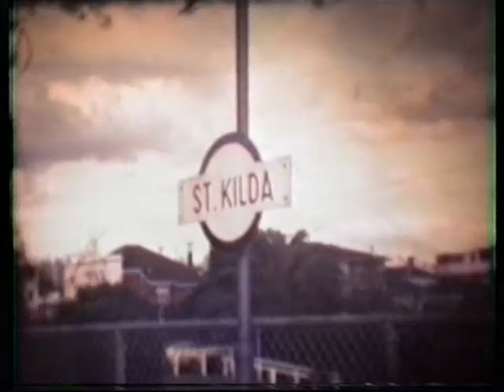St Kilda & Port Melbourne TRAINS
SORRY ABOUT THE MUSIC
Trains running to St Kilda & Port Melbourne befor conversion to Light Rail
This is very old 8mm film filmed around ? late70s early 8os from memory.
I didn't keep good records.! Good God my choice of music was bad. Please don;t be too hard on me. Yes the Quality isn't real good but the subject is worth uploading.
Good Old 8mm Blur. (thats all we had then) and wasn't it expensive.
12 of August 2013..Changed Music